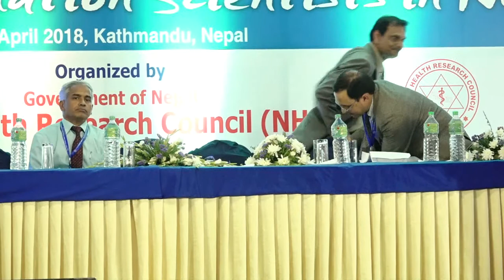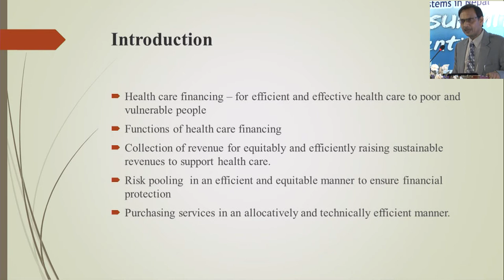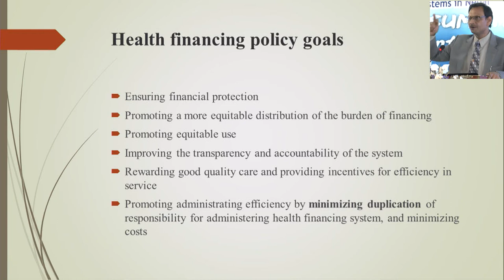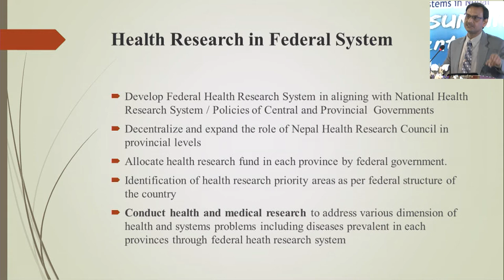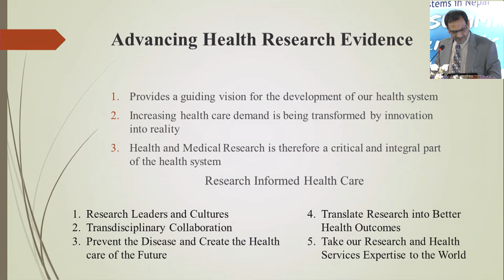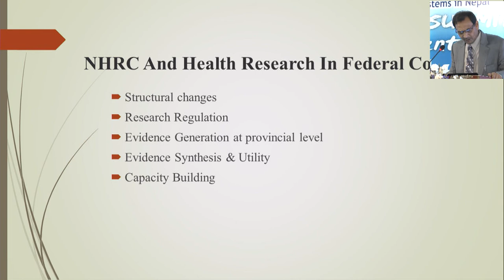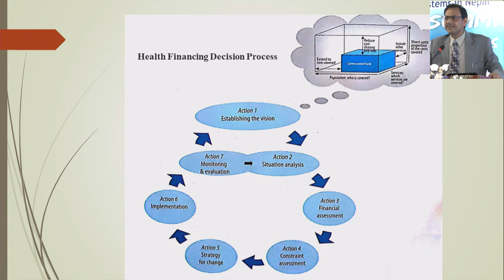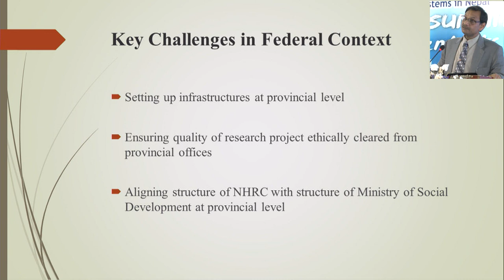Health Research and Finance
National Conference of Health and Population 2018, Organised by Nepal Health Research Council